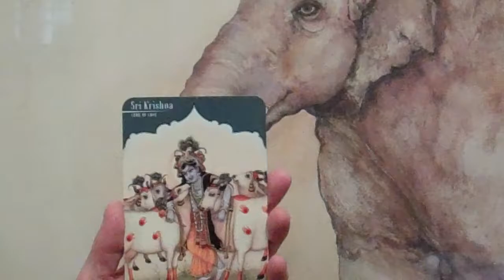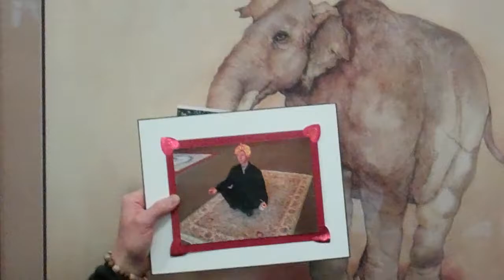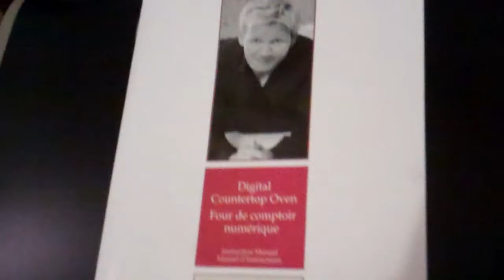Toaster Oven. Camp Chair, Decorative Screen, Large Frame, End Tables, and the Remover of Obstacles.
Below is your link to our usual world of wonders.
We have a few cool things for you to consider and BUY.

The Swami